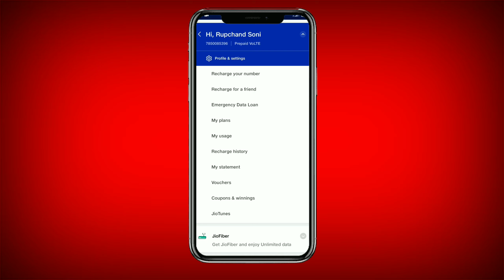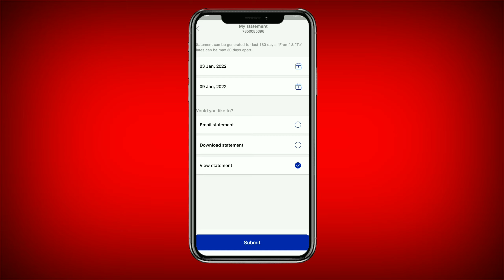How to Hack Jio Mobile Phone